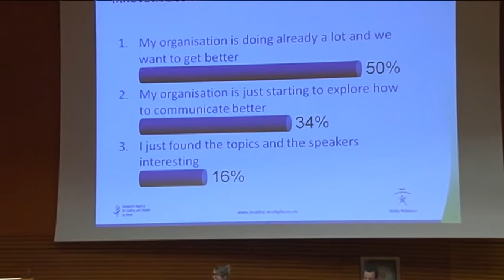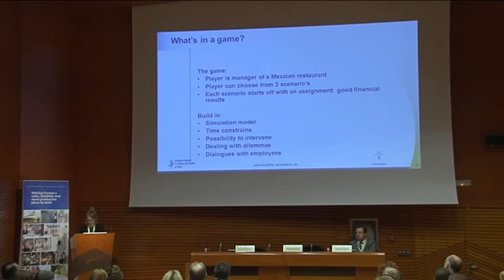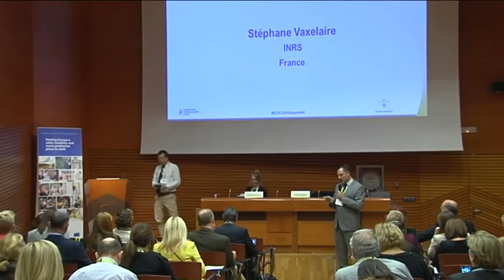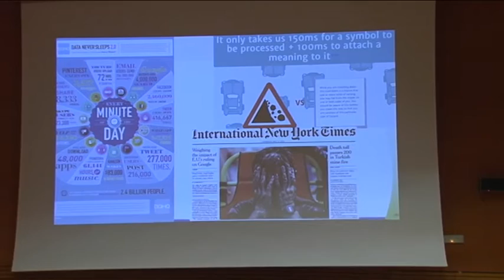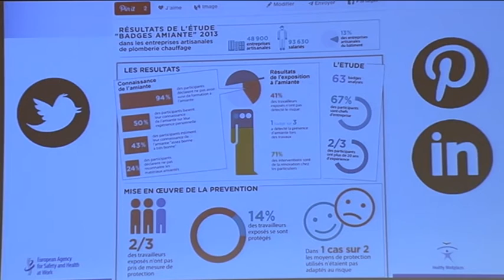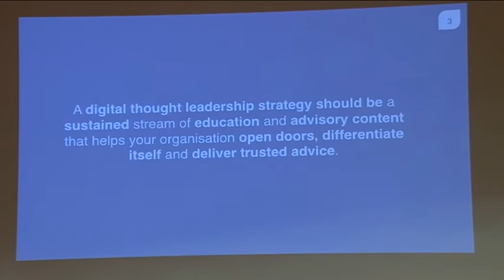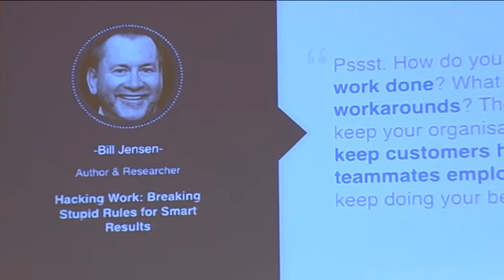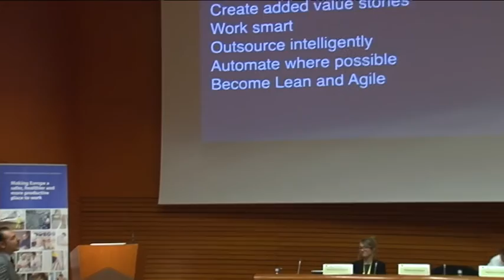Healthy Workplaces Summit 2015 - Parallel session 3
Session 3: Let’s talk about OSH - innovative ways for communicating on occupational safety and health

Chair: Philippe Borremans, Communication Consultant and Trainer
- Maartje Bakhuys Roozeboom, TNO (The Netherlands)
- Stéphane Vaxelaire, INRS (France)